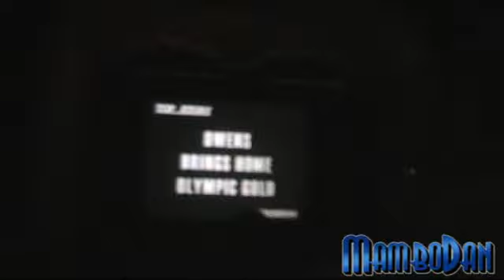Spaceship Earth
This inspiring 16-minute omnimover ride transports you through 40,000 years-from the dawn of recorded time to modern day. View prehistoric man, ancient Egypt, the Roman Empire and more before you discover how you might live in the future.